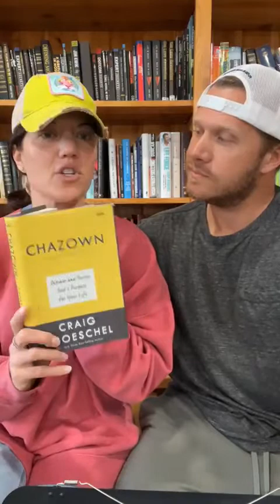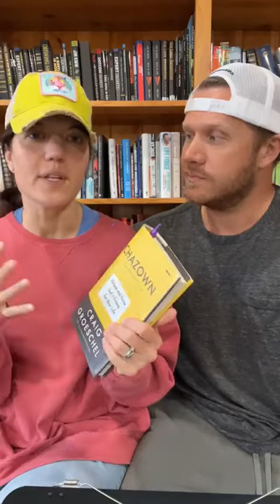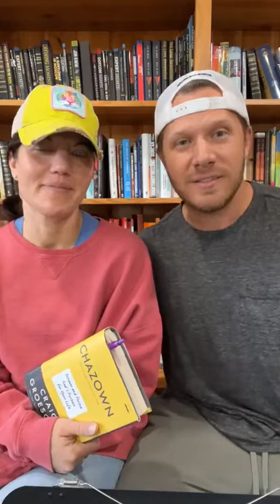Chazown (2) Circling The Truth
"Is something missing in your life? Are you aware that God has more for you? Seek Him just like Joseph, Moses, and Nehemiah. He will give you a chazown and not just any, but the one that is tailored specifically for you. Then you will know how you can impact the world". ~Craig Groeschel